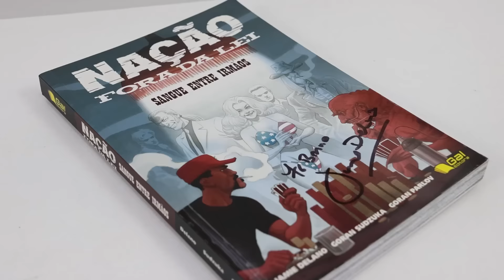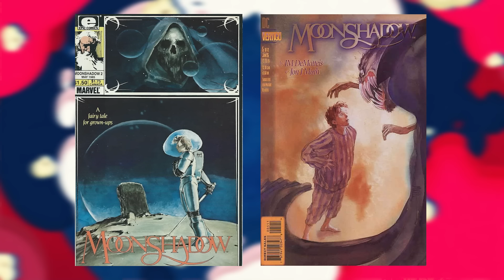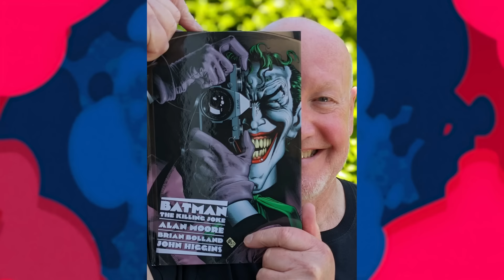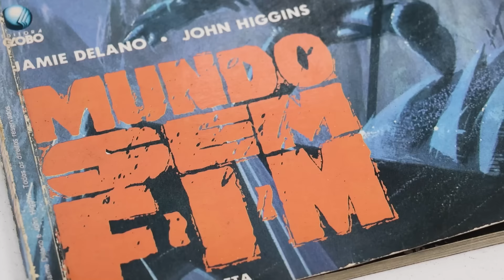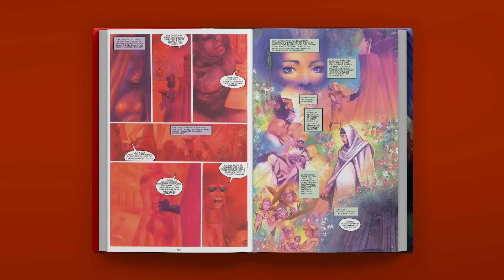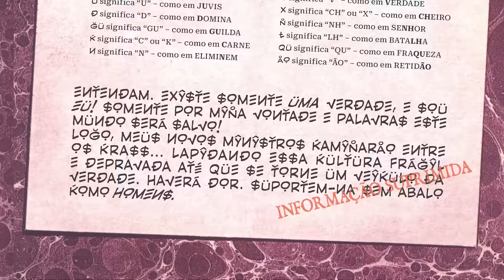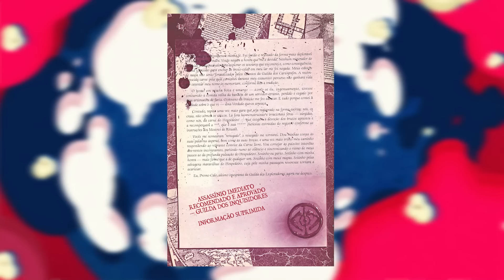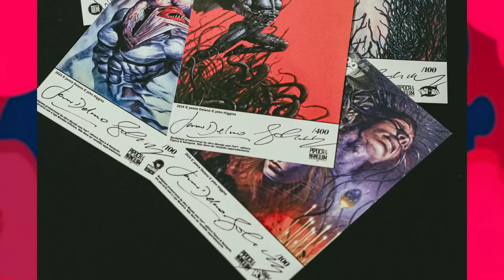O épico do criador de Hellblazer: MUNDO SEM FIM | Pipoca e Nanquim 580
⚠️ Bookplates esgotados em nosso site!

LOJAS PARCEIRAS COM BOOKPLATE COM ARTES EXCLUSIVAS:

👉 Você, lojista, quer vender os produtos do PN e, quem sabe, participar de futuras pré-vendas assim? Cadastre-se conosco

Mundo Sem Fim representa tudo o que os quadrinhos têm potencial para alcançar! É uma bomba-mental psíquica de palavras e imagens que explode a mente em pedacinhos sangrentos. Cada quadro é uma obra-prima." – Black Gate Magazine. Milhares de anos no futuro, a humanidade sobrevive nas terras selvagens do Hospedeiro, um planeta vivo e inteiramente orgânico, feito de carne viva que se molda de acordo com as necessidades de seus habitantes, banhado por mares ácidos, infestado por pântanos gangrenosos e cercado por montanhas ósseas.

No núcleo fervilhante deste estranho Mundo Sem Fim, temos a Zona, uma sociedade brutal organizada por um rígido sistema de castas, na qual as mulheres foram praticamente extintas, e as poucas que sobraram levam uma vida de escravidão e sofrimento, mantidas meramente para fins ritualísticos.

Mas a frágil harmonia da Zona se vê ameaçada quando surge Rumor, uma misteriosa entidade feminina que, com seu canto fantasmagórico, conclama os servos e as feras da irracionalidade a se juntarem para cultuar a lua cheia. Preocupados com o desafio dessas reuniões à sua tirânica autoridade clerical, os líderes subterrâneos da Irmandade do Severo Propósito decidem invocar uma força de pura violência e destruição, um messias sombrio com a determinação para restabelecer a ordem e a castidade masculinas eliminando qualquer traço de feminilidade: Irmão Ossos, o invencível cavaleiro da moral e dos bons costumes.

Testemunhe a guerra dos sexos elevada a proporções épicas! O roteirista britânico Jamie Delano, aprendiz direto de Alan Moore e responsável pela primeira fase da série Hellblazer, se junta a John Higgins, o colorista original de Watchmen e Batman: A Piada Mortal, para criarem uma HQ que mistura ficção científica pós-apocalíptica com elementos de body horror e fantasia épica, com uma arte deslumbrante que salta aos olhos do leitor em uma explosão multicolorida de órgãos e carne putrefata, e um texto que explora os limites da linguagem às últimas consequências.

Publicada originalmente pela DC Comics entre 1990 e 1991, a obra chega agora pela Pipoca & Nanquim em uma belíssima edição em capa dura, compilando em 196 páginas coloridas as seis edições originais da série. Uma excelente pedida para os fãs de Mad Max, Duna, Juiz Dredd e dos filmes de David Cronenberg e John Carpenter!

O épico do criador de Hellblazer: MUNDO DEM FIM | Pipoca e Nanquim 580